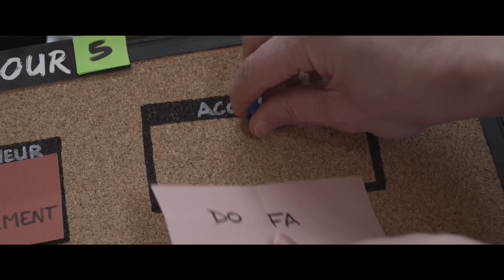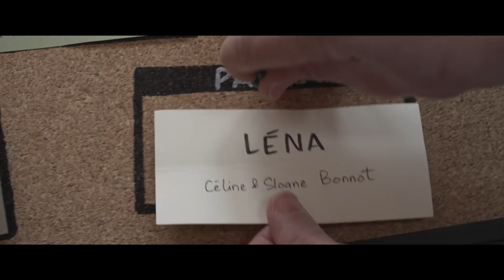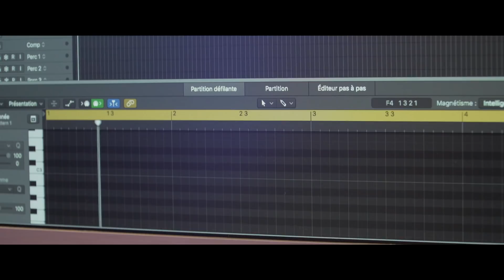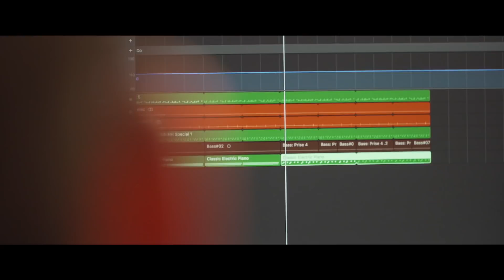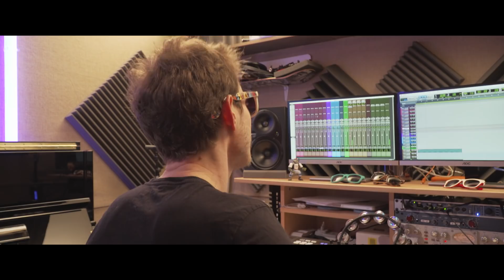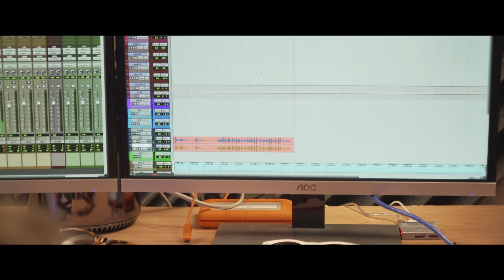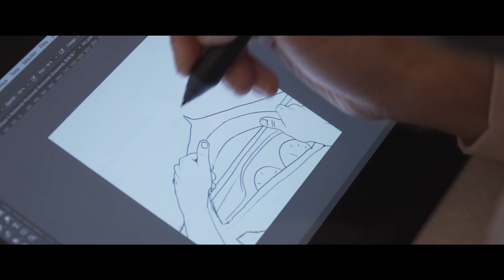[11 DAYS] Épisode 05, "Windigold"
↓↓↓ Plus d'infos ↓↓↓

Merci pour vos retours et vos encouragements !

Réalisation :  Jules Pajot & Florent Sabatier
Artwork : JUV
Prod : Benjamin Pataut
Avec : PV Nova, Jules Pajot, Florent Sabatier, JUV, Benjamin Pataut, Cyril Cassier, Fanny Coulm, Nicolas Beguet et Adrien Le Ray.

Merci aux petites mains qui participent aux sous-titres et aux traductions !

© La Crémerie - 2018